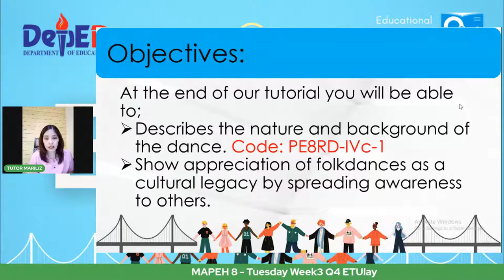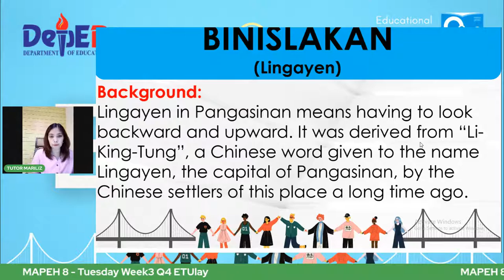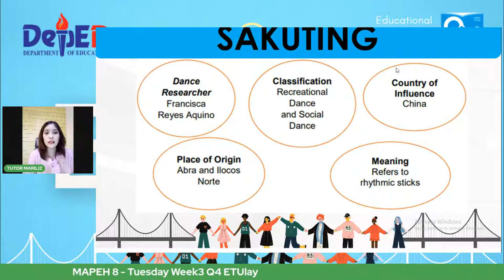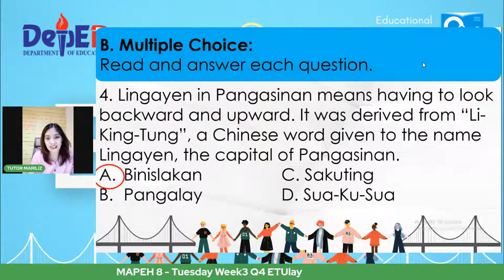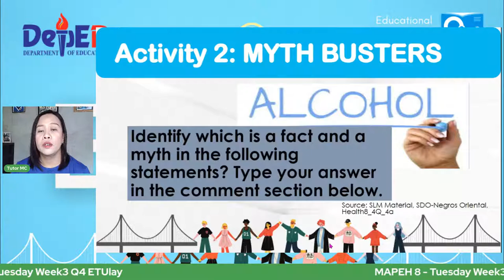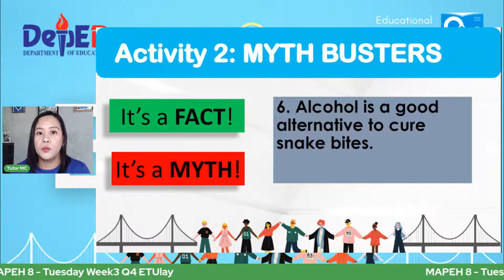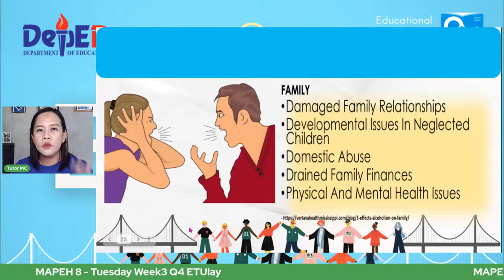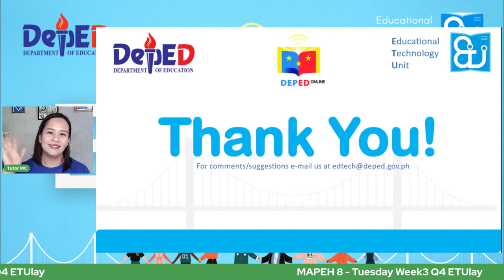MAPEH 8 - Tuesday Week3 Q4 ETUlay